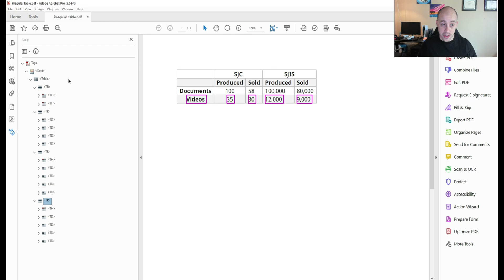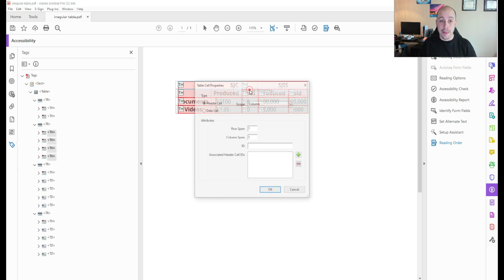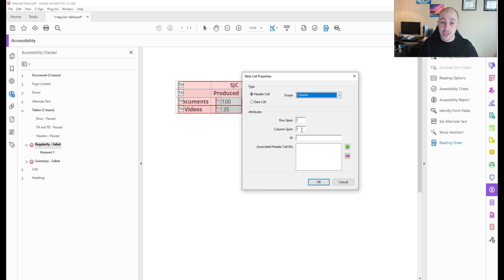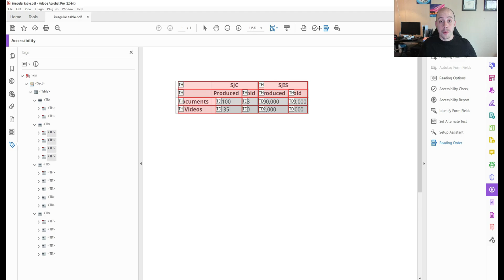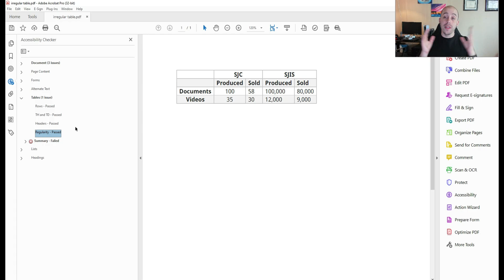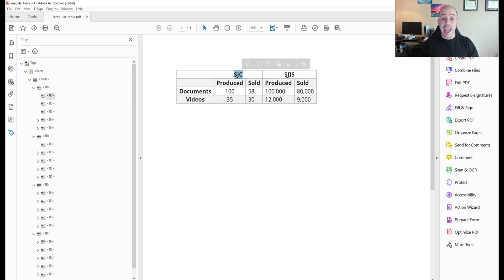Regularity Failed | Adobe Acrobat Accessibility Check | How to Fix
This video will walk users through how to fix the Adobe Acrobat accessibility checker error for Regularity Failed. This error sometimes appears differently depending on the accessibility standard.

00:00 Introduction
00:35 - Open the tags panel
01:01 - Adjusting table headers
01:18 - Open the table editor
01:41 - Adjusting cell properties
03:40 - Alternate Fix
04:39 - Run the accessibility checker